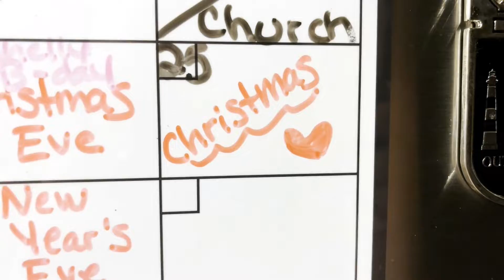Lake Family Christmas '21 - Vlog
Another year, another family Christmas video.

Merry Christmas!